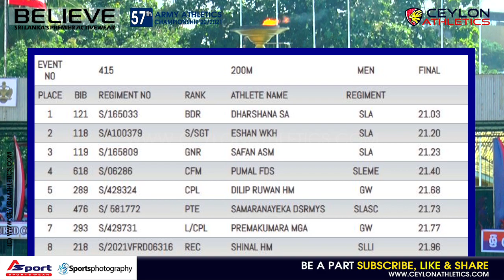200m Mens Finals Army Athletics Championship 2021 1